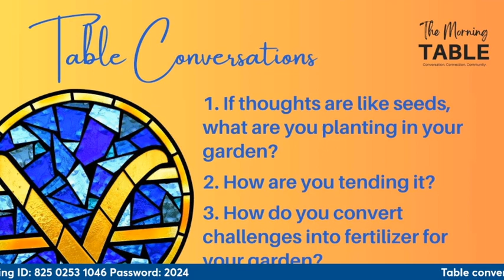"Tending Your Garden" with Ministerial Intern Sonja Prince, Riverside CSL, 2/4/2024